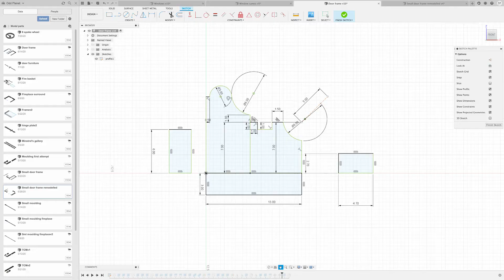3D printing for Stop Motion Modelmaking?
This is a video showing some of the props, gadgets and architectural details I have been able to make in the 6 months since I bought a 3D printer. There are lots of things even a basic printer can do to enhance your stop motion filmmaking!

NB: From the end of December 2021 Friendly Beans will be moving all downloadable files to Cults3D.
where you will find all his winders, including a motorised one...

Learn Fusion 360 in 30 days (slightly more advanced, very good once you get used to it)

See progress on my project "The Legend of Jan Tregeagle" at
FB Oddplanetstudios